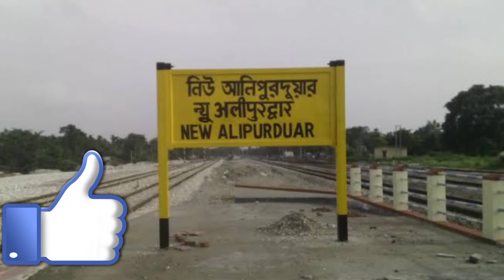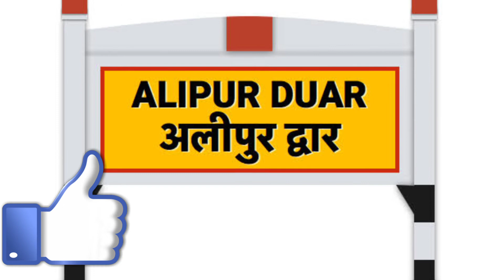Alipurduar(west bengal)alipurduar zila ka itihas!!alipurduar history!!alipurduar ciry amazing facts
my topic.

(1) alipurduar zila ke bare me puri jankari in hindi